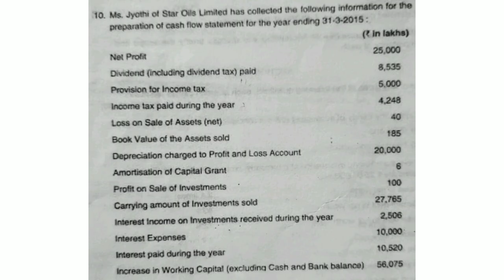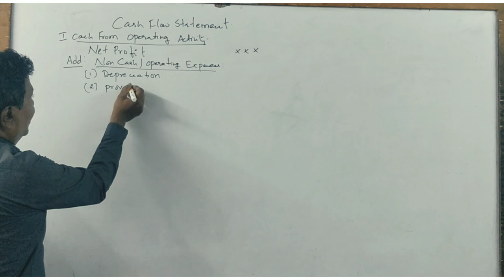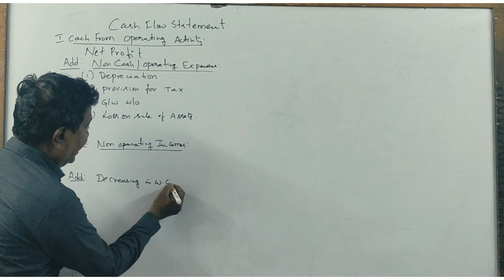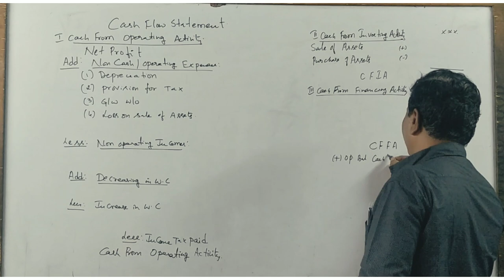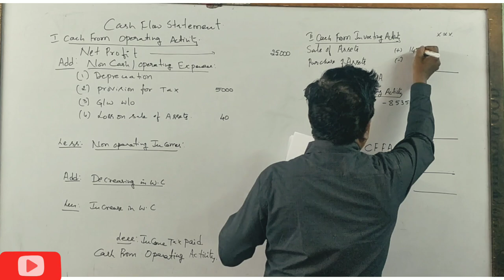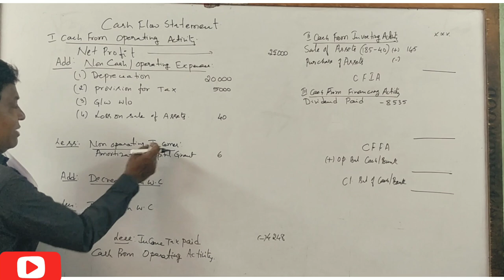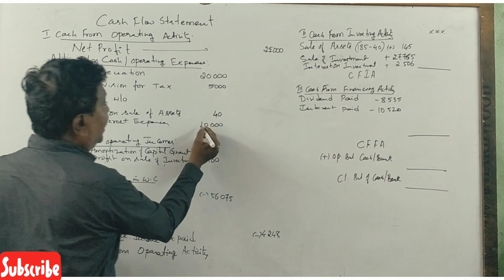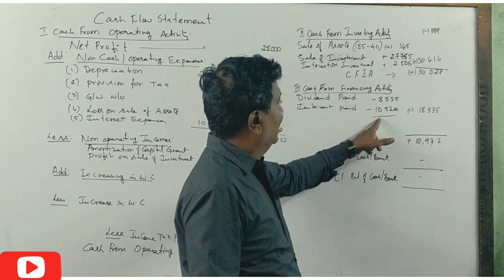Managerial Accounting in Kannada PART 3 - MBA - Cash Flow Statement - 2019 Question Paper 10 Marks